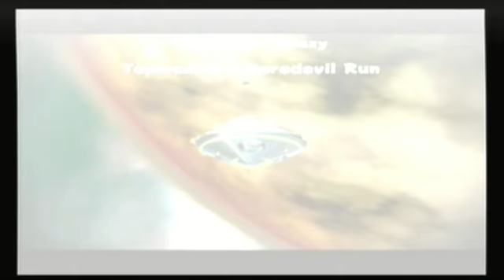Let's Play Super Mario Galaxy part 10: I blame the curse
In this one, I play terrible.